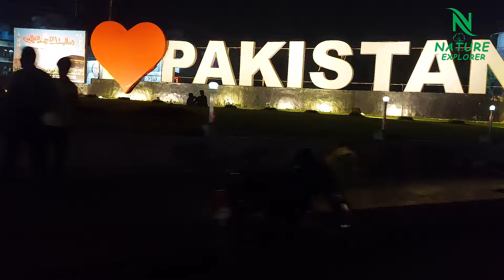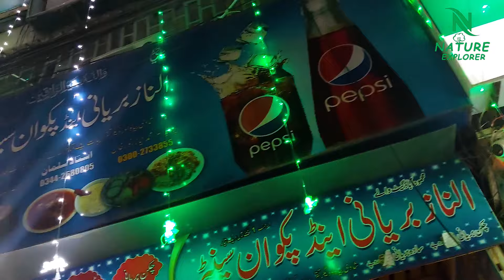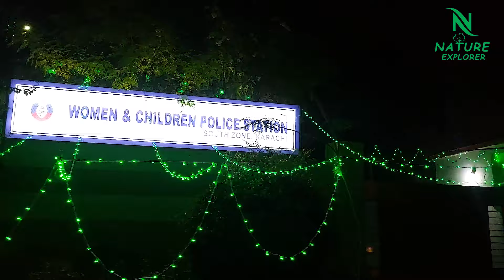Discover the Mesmerizing Eid Milad un Nabi Festivities in Karachi Pakistan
Welcome to the spectacular Eid Milad un Nabi celebrations adorned with the radiant beauty of Madni lights! Join us on a mesmerizing journey as we delve into the joyous festivities of this auspicious occasion. Eid Milad un Nabi commemorates the birth of the beloved Prophet Muhammad (peace be upon him), and during this time, the streets come alive with vibrant decorations and the mesmerizing glow of Madni lights. Witness the enchanting spectacle of illuminated streets, buildings, and mosques, creating an atmosphere of reverence and joy.

The brilliance of the Madni lights illuminates the night, symbolizing the divine light brought into the world by the Prophet Muhammad (peace be upon him). Experience the unity and love that permeates the air as communities come together to honor the Prophet's life and teachings. Immerse yourself in the mesmerizing ambiance of the Madni lights, a symbol of hope, peace, and unity. From bustling bazaars filled with delicious treats and vibrant displays to colorful processions and heartfelt prayers, the celebrations of Eid Milad un Nabi are a time of spiritual reflection and gratitude.

Let the captivating energy of this occasion fill your heart and inspire you to embrace the principles of compassion, kindness, and unity. Join us as we capture the essence of this extraordinary celebration and allow the Madni lights to illuminate your path towards spiritual enlightenment. Eid Milad un Nabi Mubarak!